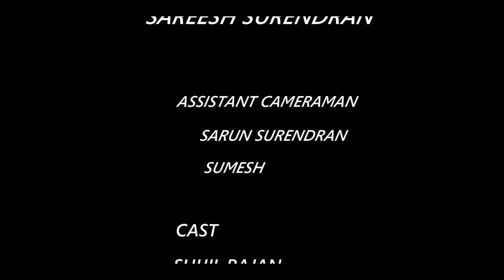മകളി | Makali | പ്രതികാരം അവളോടായിരുന്നു പക്ഷെ...|By Rinil Gangadharan | Malayalam short Film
Makali malayalam Short Film
Written & Directed by - Rinil Gangadharan
Cinimatography -Sareesh Surendran
Assistant Cameraman - Sumesh, Sarun Surendran.
Starring -Sneha Ashok, Shijil Rajan, Rajesh chorode, Mukundhan Viswakarma
Media Partner : Connect Digital Media